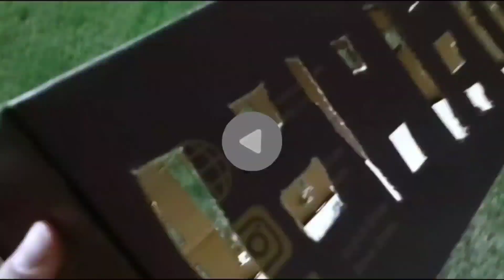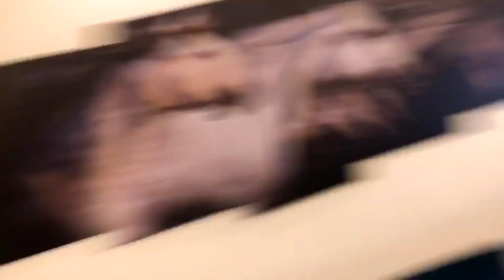A day out with me / bird ki rescue 😊/glofswings 😊😈😎😁